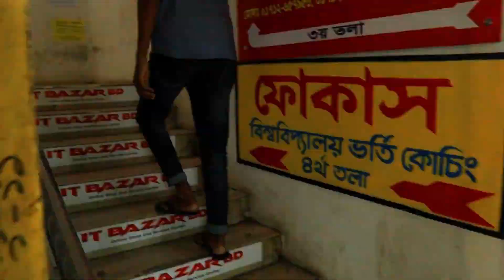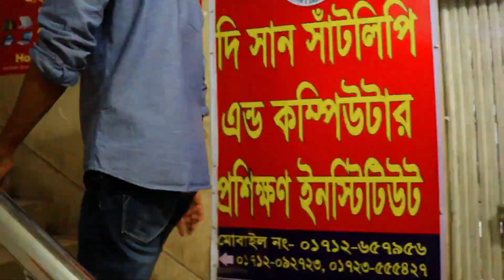Low price laptop price in bangladesh 2023 | Second hand laptop price in bangladesh 2023 |Used Laptop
🚀 আমাদের শোরুমের ঠিকানা :
মিরপুর-১০, (গোল চত্বর, মেট্রো রেলের ২৫১ নম্বর পিলারের পূর্ব পাশে) "সুমন প্লাজা" মার্কেটের ২য় তলা,